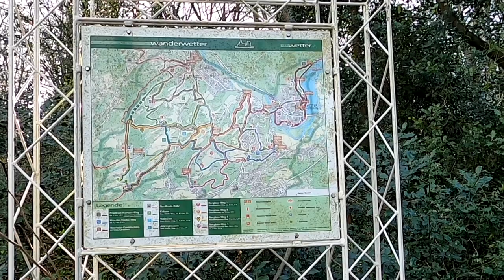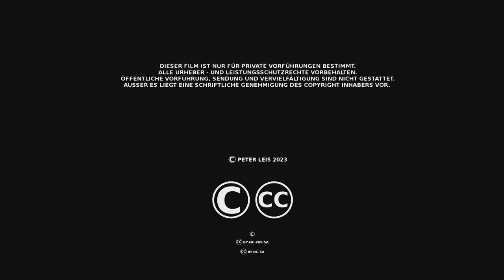Wanderung am Rohlande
Auftaktwanderung am 9. März 2024 des Heimatverein Wetter am Rohlande und Schmandbruch in Wetter Grundschöttel.